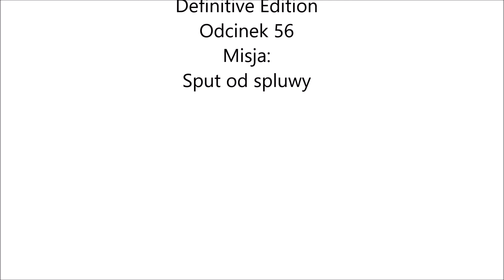Spust od spluwy GTA VC DE odc 56